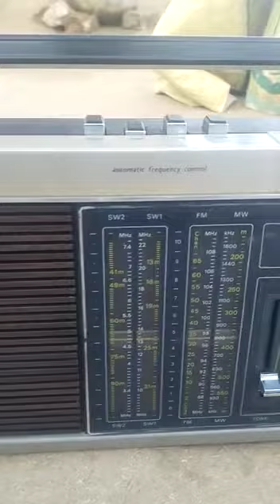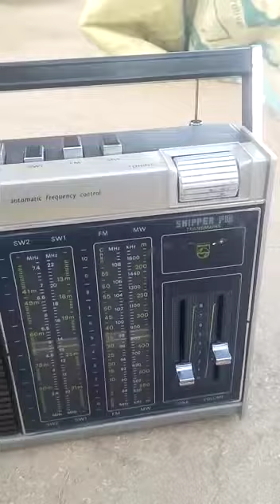ye modal bahut purana he. Hukmaram ji ko Mila he no sell